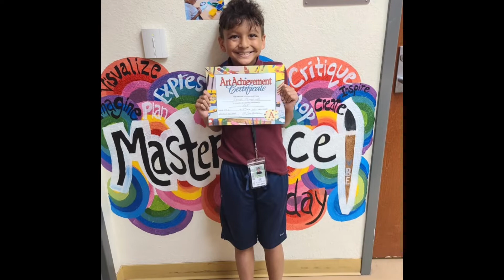Morning Announcements 09/06/2022